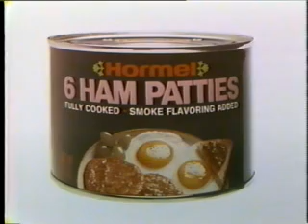Blockbusters: The First Episode (4 of 4)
Bill Cullen returns with another show to host. This game is based to see if two heads are better then one. This show gets him his first Emmy nomination as a game show host.